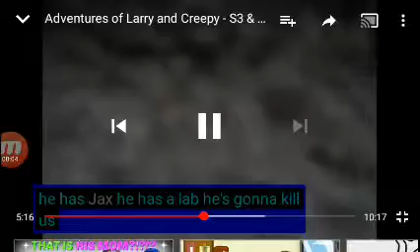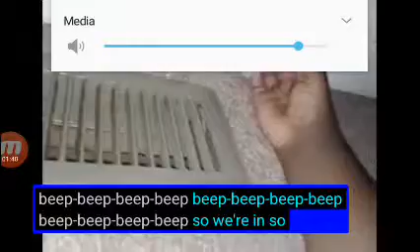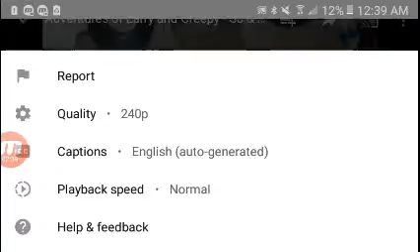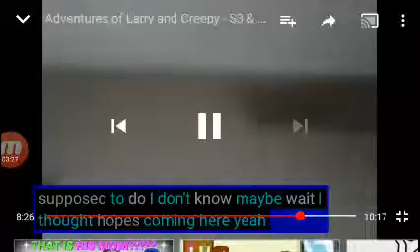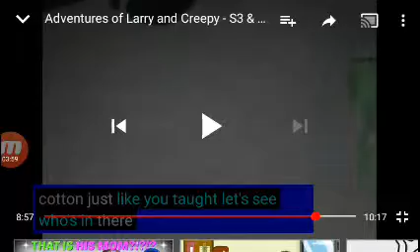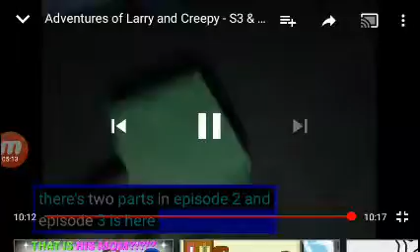SilverFan728 and ToadFan1056 Official Reaction! - Steve Robs a Rank 3 Part - Part 2